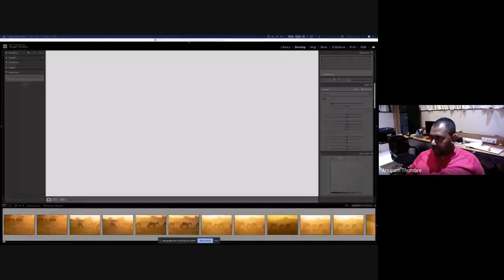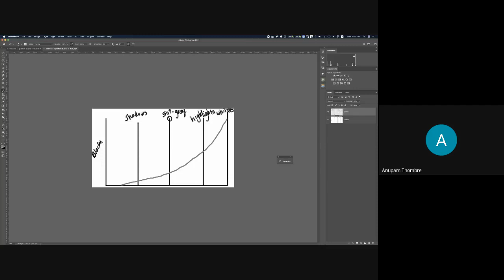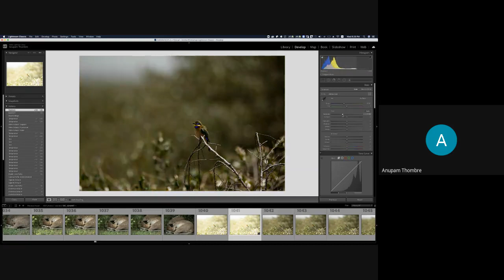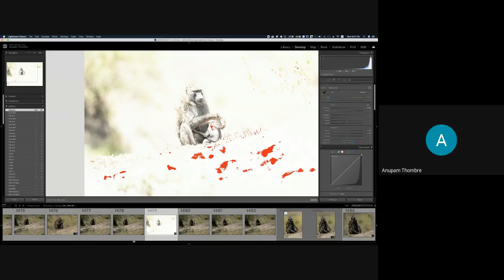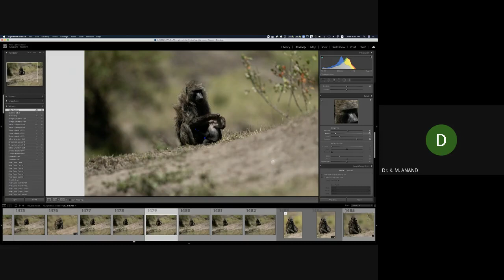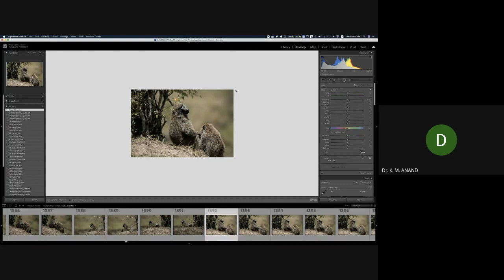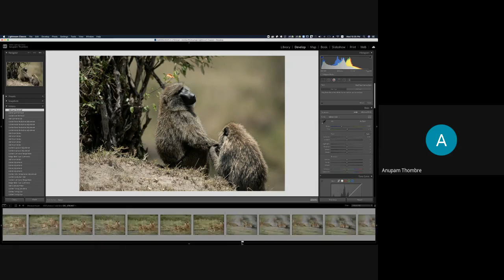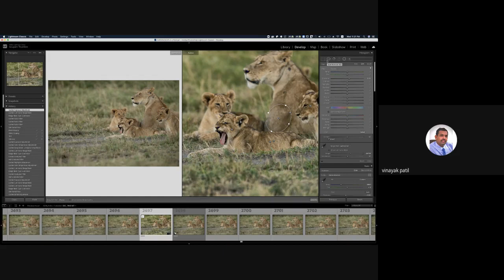Adobe Lightroom Workshop with Anupam Thombre 2020 10 28 at 06 30 GMT 7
This is a private Video from the Adobe Lightroom Workshop conducted on 28th October 2020